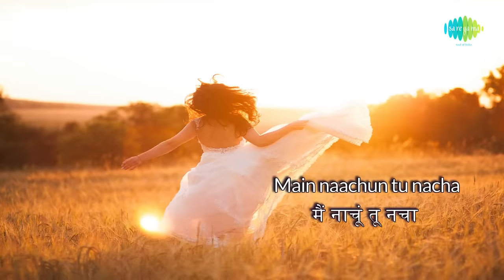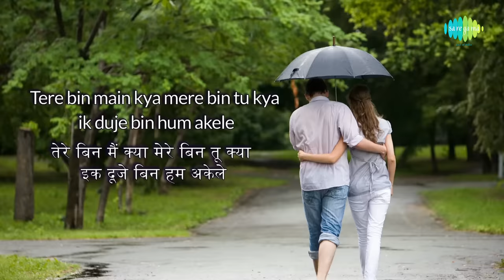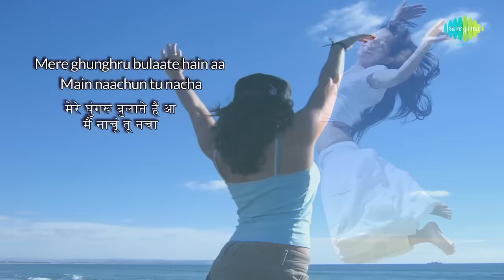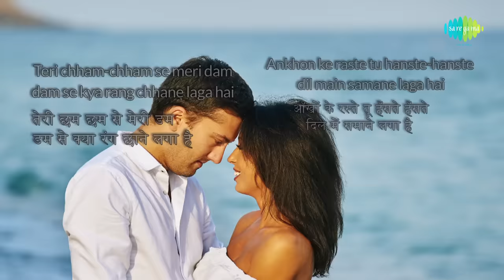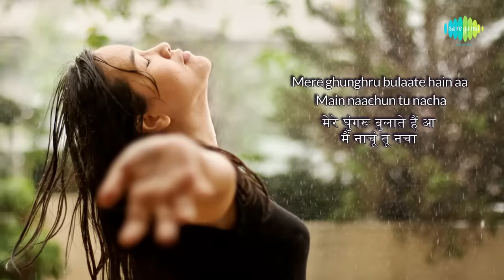Dafli Wale Dafli Baja with Lyrics| डफली वाले डफली बज | Sargam | Rishi Kapoor | Jaya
Listen to the most popular track from the movie Sargam with hindi & english lyrics picturised on Rishi and Jaya.

Credits:
Album: Sargam
Singer: Lata Mangeshkar, Mohd Rafi
Music Composer: Laxmikant-Pyarelal
Lyricist: Anand Bakshi